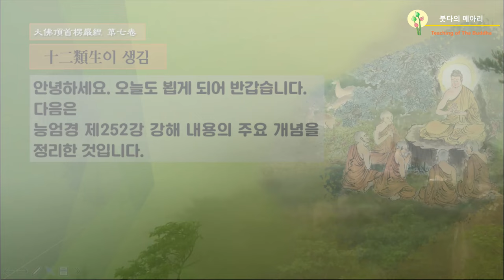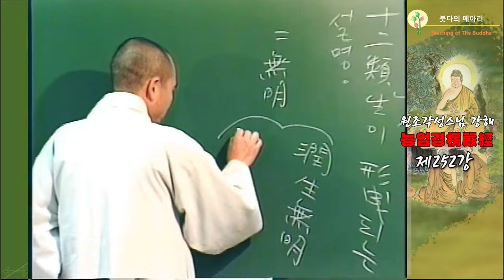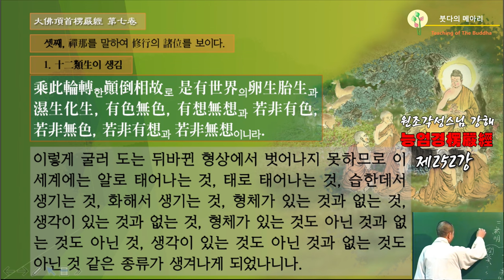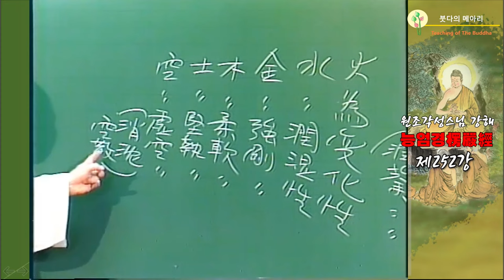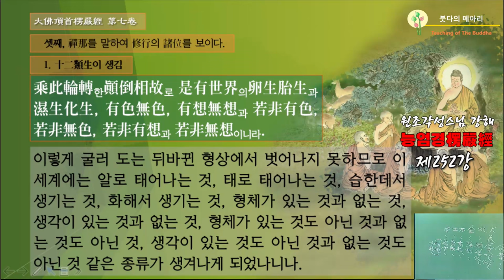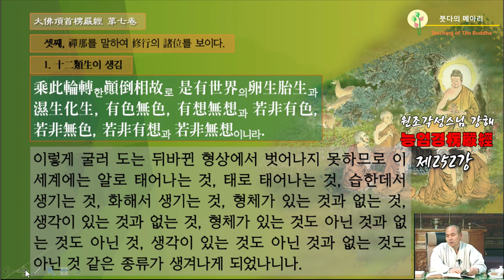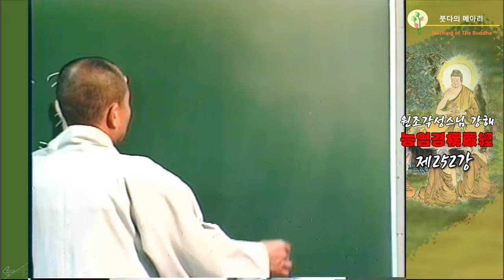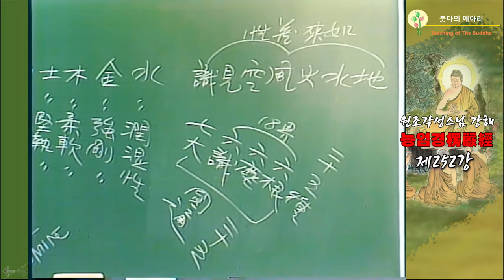각성스님 강해_능엄경 제252강 / 12류생이 생김 _ 형상에서 벗어나지 못해 여러가지 형태의 생명이 태어납니다.